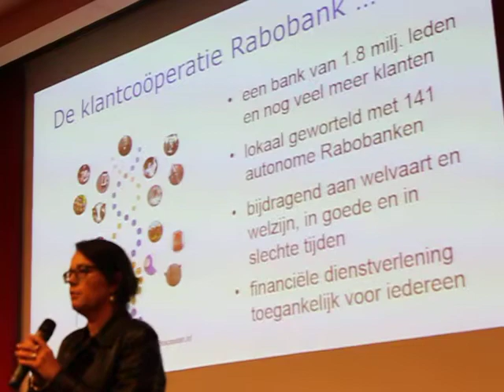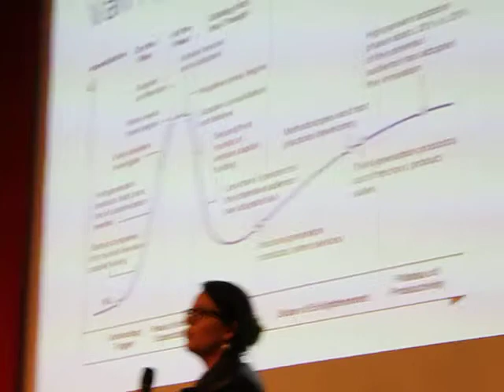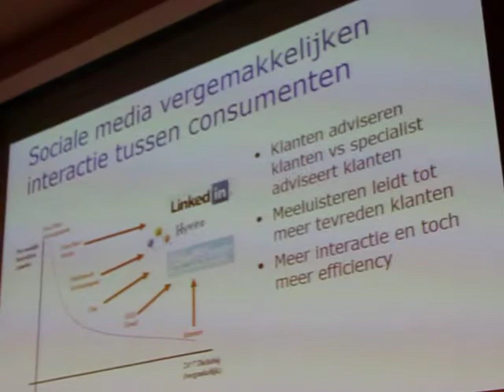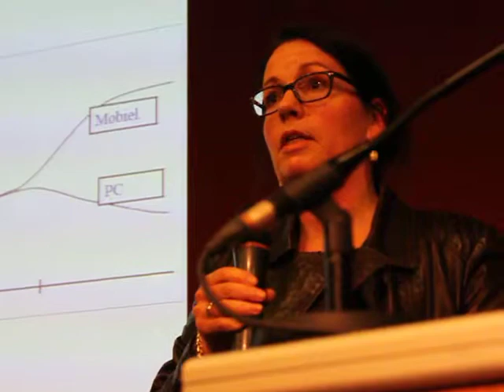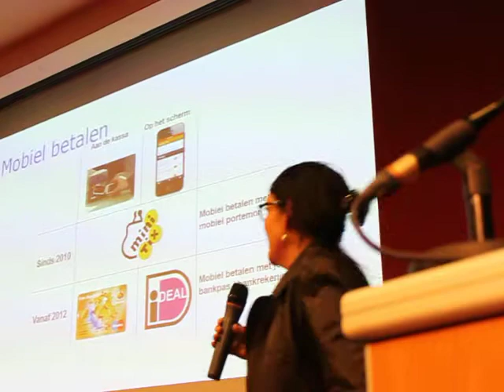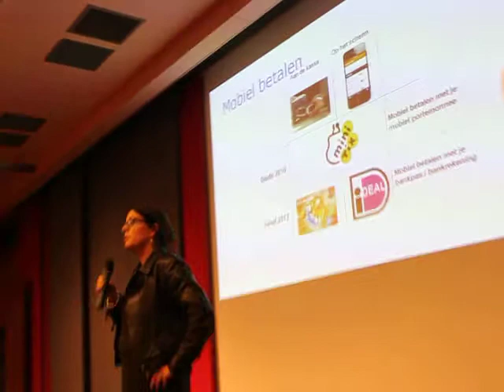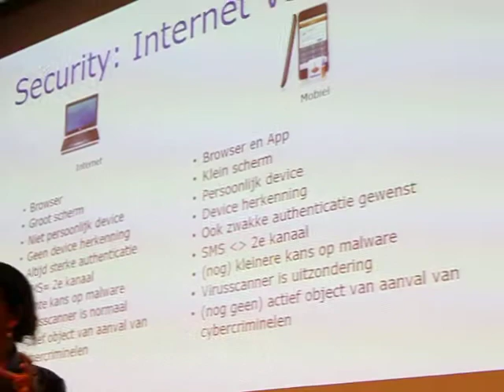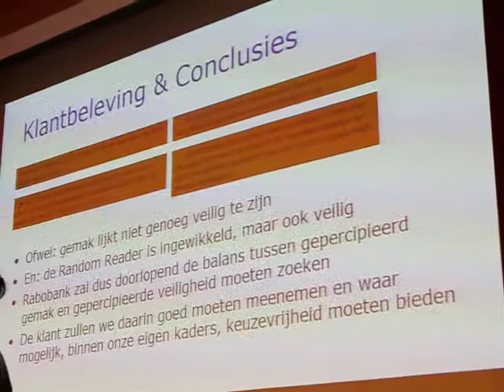infosecurity 2011 Rabo Bank mobiel betalen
Op de infosecurity  2011 beurs presenteerde de Rabo Bank de plannen rond mobiel betalen.
Video: Tony Thijs / Open Marketing Foundation